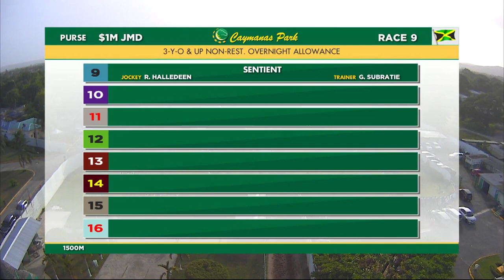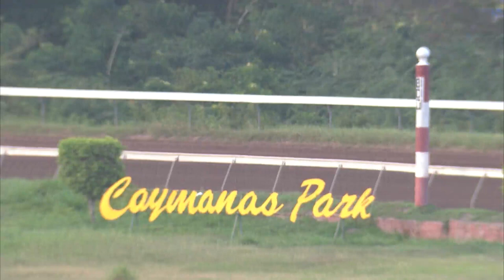RACE CAR - DANE NELSON - 06AUG2020